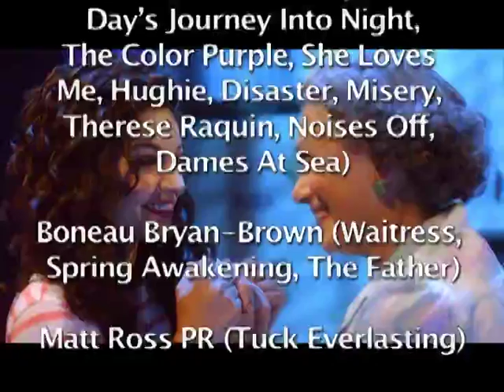Jamie deRoy & friends 5 29 2016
Jamie recaps the Tony Award nominations and looks at what's going on around town on the cabaret scene.